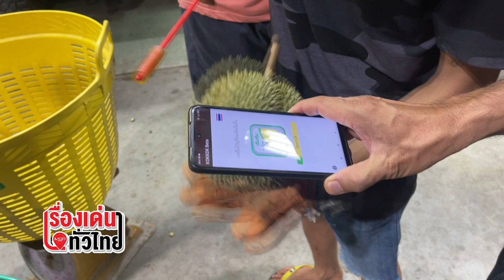ลอบตัดทุเรียนอ่อนขายปัญหาใหญ่ทุบราคาทุเรียนไทย-ทำลายตลาด ตปท. : เรื่องเด่นทั่วไทย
จันทบุรี เตรียมเพิ่มโทษหนักผู้ตัดทุเรียนด้อยคุณภาพออกขาย เอาผิดทั้งผู้ประกอบการล้ง มือตัด(พ่อค้าคนกลาง) หรือชาวสวน  ทั้งจำคุกและปรับถึงหลักแสนบาท ไม่เท่านั้นยังยึดใบ  อนุญาต GAP และใบอนุญาต GMPจากกรมวิชาการเกษตรไม่ให้ได้ทำกินอีกต่อไป